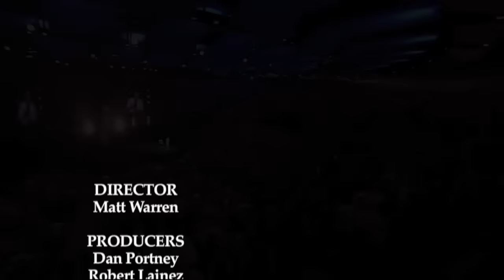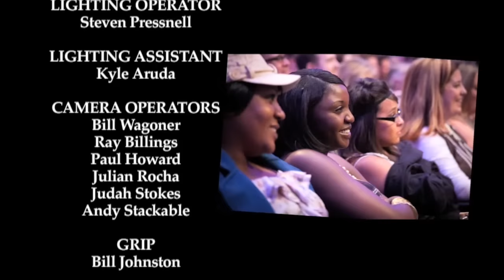Michael Jr. "Laughing On Purpose" | FULL STANDUP COMEDY SPECIAL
Filmed at Gateway Church in Southlake, TX, this is the outstanding debut comedy special from dead-pan genius Michael Jr.

Michael Jr. has been seen many times on network television, including on the Tonight Show with Jay Leno, Jimmy Kimmel Live and Comedy Central -- always offering family-friendly, Christ-honoring comedy. Lately, Michael has focused his efforts on taking his comedy to prisons, shelters and the homeless -- those who really need to experience the healing gifts of laughter and joy.

Laughing on Purpose is a standout comedy special -- a significant new title from a major new Christian comedian. His laid-back style and family-focused humor is good enough for Las Vegas and clean enough for church. He will have you laughing until your face hurts.